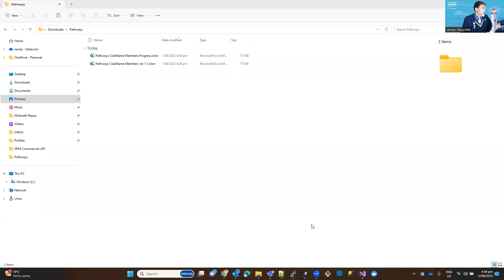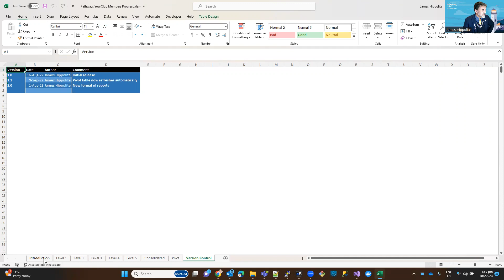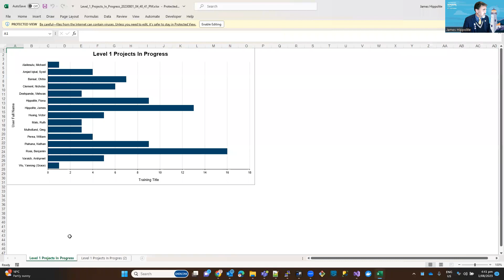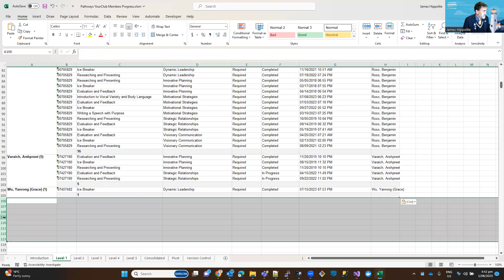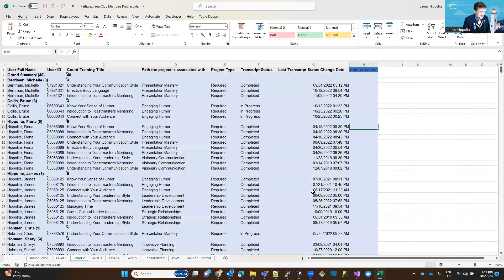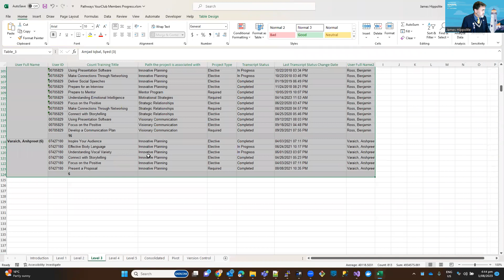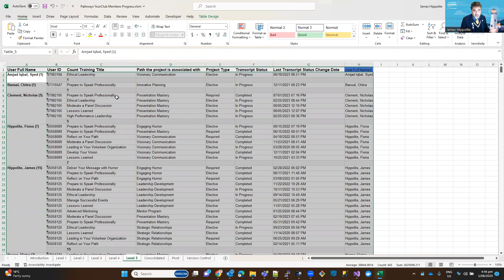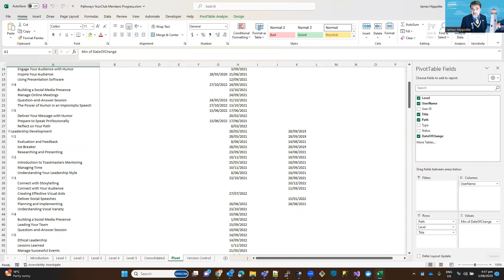Using my Pathways Excel Macro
A video tutorial, for Toastmaster Base Camp Managers, to demonstrate how to use my Pathways Excel Macro.

This report will provide Vice Presidents of Education with a clear view of Pathways Level completion per member, so that gaps can be identified for rostering.